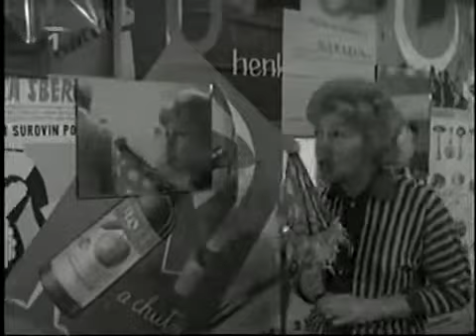Ljuba Hermanová Píseň o myši a jedu 1960